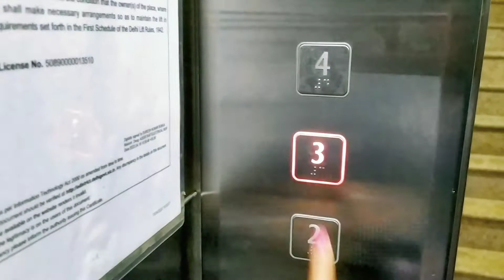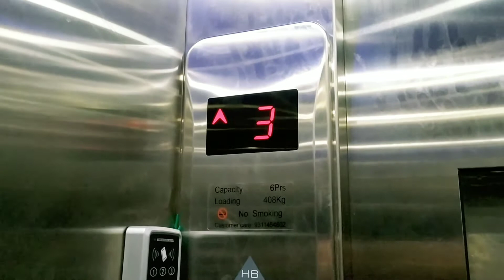🌧️🥴rain Itne Heavy Rain Me Bhi Office Jana Pada Mujhe🥴🌧️